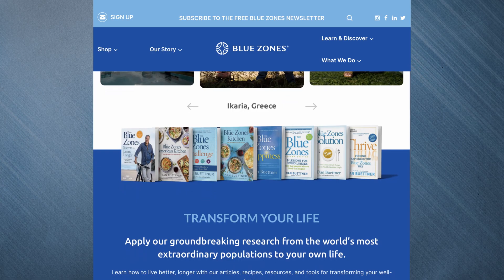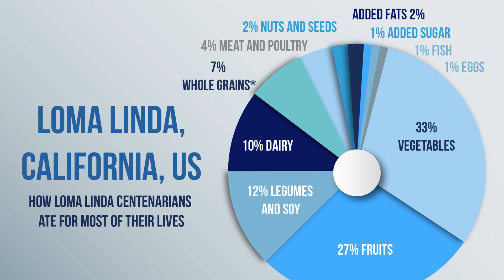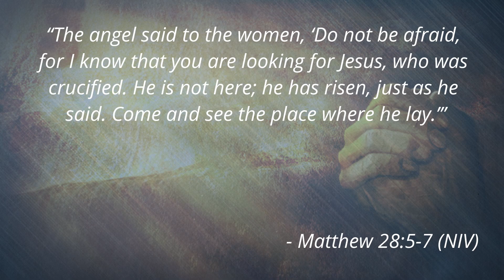Pacific Union "All God's People," Mar 22, 2024 S8 E6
Women's History Month is an annual observance to highlight the contributions of women to events in history and contemporary society. It is celebrated during March in the United States, the United Kingdom, and Australia, corresponding with International Women's Day on March 8. This year's theme is centered on “women who advocate for equity, diversity, and inclusion.”

At Adventistfaith.com we have wonderful articles and resources to celebrate Women’s History Month all month long.

March is National Nutrition Month, and during this month, health and nutrition professionals share their knowledge and tips with patients, clients, family, friends, and the community to increase awareness about the importance of good nutrition. During this special month of focusing on nutrition, you may be interested in a remarkable article on Vogue.com about the “Blue Zone” of Loma Linda, California. In her article, Behold: Lessons from America’s First (and Only) Blue Zone, Margaux Anbouba lists the key factors why residents of Loma Linda have a life expectancy 10 years longer than the average American.

Links to resources on National Nutrition Month and Vogue.com article and other Blue Zones resources:

The March Recorder is in your homes, and also available online in English and Spanish. The cover story, “Your Daughters Shall Prophesy,” is adapted from Raewyn Orlich’s new book, “In Grandpa’s Shoes,” in which she shares how the example and encouragement of her grandfather, Eric Webster, influenced her life and calling.

(link to order “In Grandpa’s Shoes”)

Next week, Christians around the world will be celebrating Holy Week, followed by Easter on March 31st. Holy Week commemorates the final week in the ministry of Jesus Christ that includes the two pivotal moments in His life so significant to the Christian faith: His death and resurrection. As Adventists, we understand this extraordinary moment in the context of the great controversy—and the unfailing love and commitment God has made to the human race.

Chapters

00:00     Women's History Month

01:15     March Recorder

01:52     National Nutrition Month

02:14     Blue Zones

04:22     Holy Week

05:07     Matthew 28:5-7 (NIV)